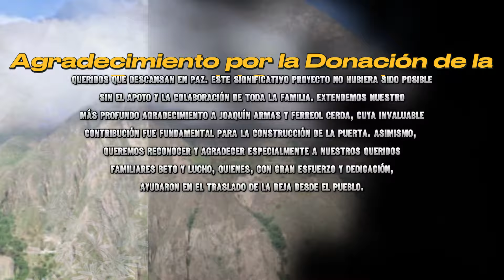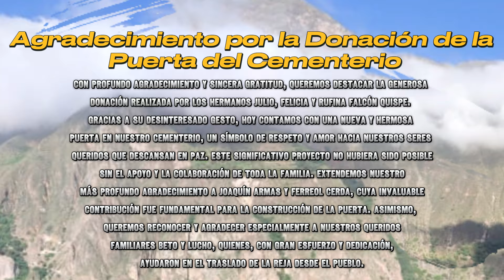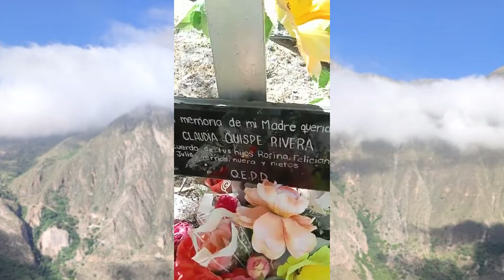Vilcar Ayacucho - Donación de la puerta del cementerio de parte de la Familia Falcón Quispe.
Vilcar Ayacucho - Donación de la puerta del cementerio  de parte de la Familia Falcón Quispe Julio - Felicia - Rufina y Familiares